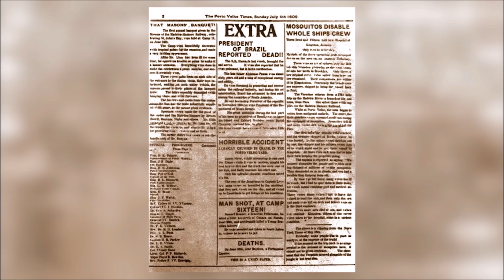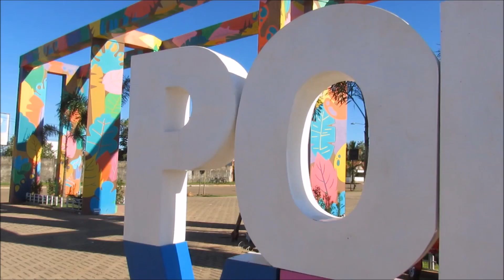Porto Velho completa 103 anos de Criação (SICTV, afiliada à RecordTV)